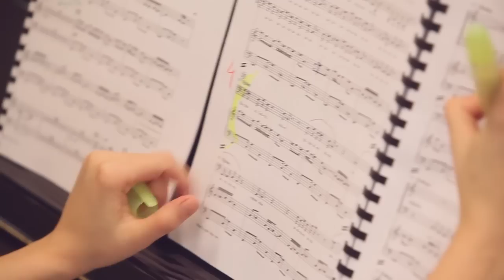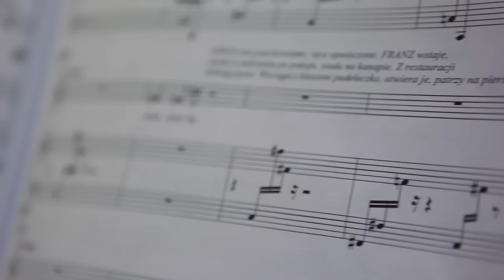Opera Pułapka / The Trap - Zygmunt Krauze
Opera "Pułapka" Zygmunta Krauzego, powstała do libretta na podstawie dramatu Tadeusza Różewicza, poświęconego biografii i twórczości Franza Kafki - Zwiastun

Zygmunt Krauze's new one-act opera, „Pułapka", on the stage of Wrocław Opera on 17 December 2011.

The work, staged by Ewelina Piotrowiak, was led by Tomasz Szreder, with Mariusz Godlewski (baritone) starring in the main role. This premiere certainly was a great culmination to the celebrations of Tadeusz Różewicz's 90th birthday.